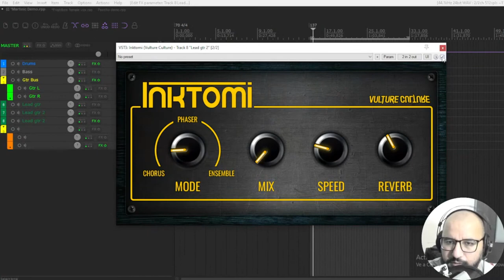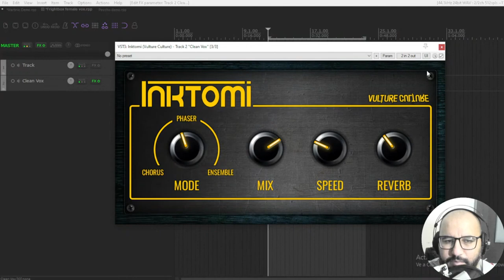Genial Nuevo Efecto VST GRATIS 4 en 1 de Vulture Culture - Inktomi - Reseña Rapida y Demo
0:00 Funciones
1:19 En guitarra líder
3:13 En voz